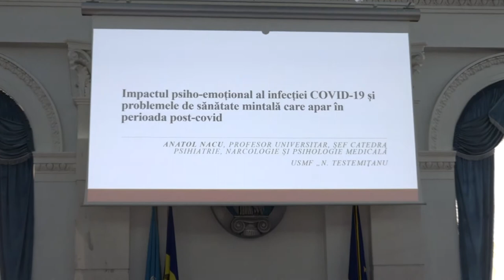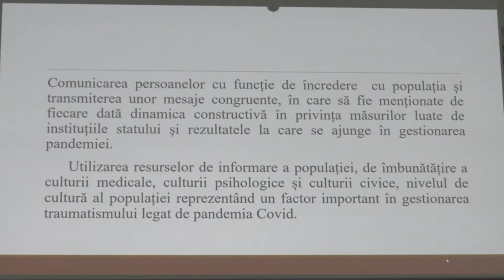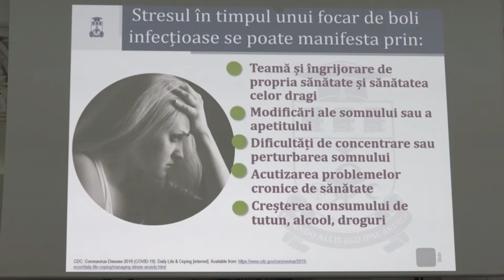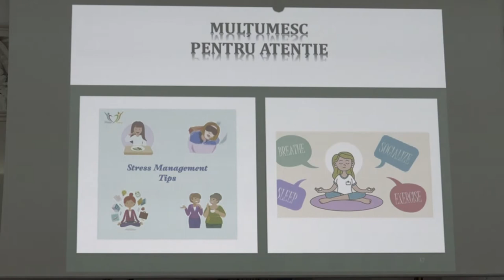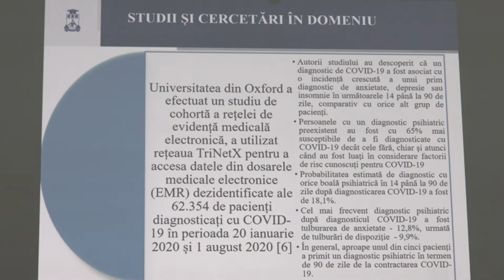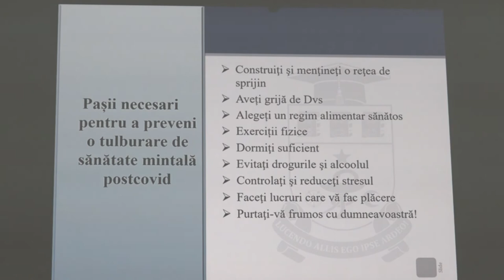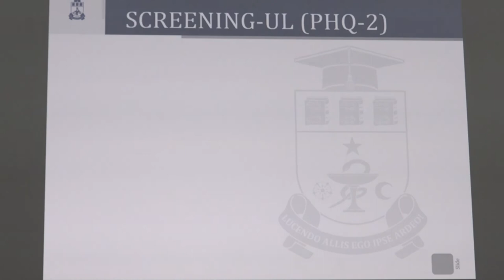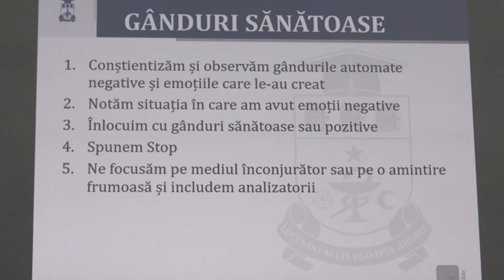Conferința științifică „Problemele de sănătate mintală – urmări grave în perioada post-COVID”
La 21 ianuarie 2021, ora 14:00, la Academia de Științe a Moldovei (bd. Ștefan cel Mare și Sfânt, 1, Sala Azurie) va avea loc Conferința științifică „Problemele de sănătate mintală – urmări grave în perioada post-COVID”. Evenimentul este organizat de Universitatea de Stat de Medicină și Farmacie „N. Testemițanu” și Academia de Științe a Moldovei.

MODERATORI:
Academician Ion TIGHINEANU, președintele AȘM
Dr.hab. prof. univ. Emil CEBAN, rector USMF „N. Testemițanu”

PROGRAM

„Impactul psiho-emoțional al infecției COVID-19 și problemele de sănătate mintală ce apar în perioada post-covid”,
Anatol NACU, profesor universitar, șef Catedra Psihiatrie, Narcologie și Psihologie Medicală USMF „N. Testemiţanu”

„Suport în reabilitarea fizică și psihologică după COVID-19 – informarea și susținerea persoanelor în perioada de recuperare”,
Jana CHIHAI, dr. conf. univ. Catedra Psihiatrie, Narcologie și Psihologie Medicală USMF „N. Testemiţanu”

„Tulburările anxioase postcovid. Managementul activităților zilnice în perioada de recuperare”,
Alina BOLOGAN, asistent universitar, Catedra Psihiatrie, Narcologie și Psihologie Medicală USMF „N. Testemiţanu”

„Tulburărule afective în perioada post-covid. Gîndirea lucidă și memoria. Rolul rețelelor sociale și familiale în recuperarea postcovid”,
Andrei EȘANU, asistent universitar, Catedra Psihiatrie, Narcologie și Psihologie Medicală USMF „N. Testemiţanu”